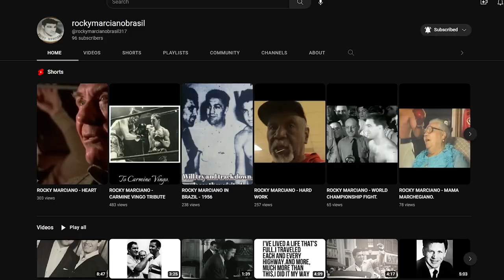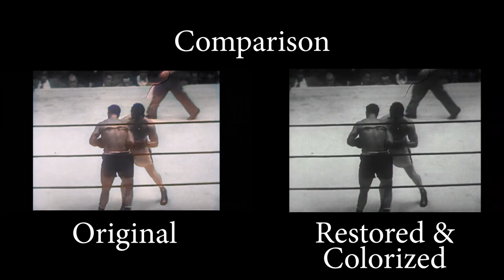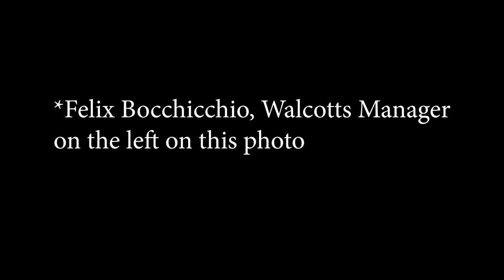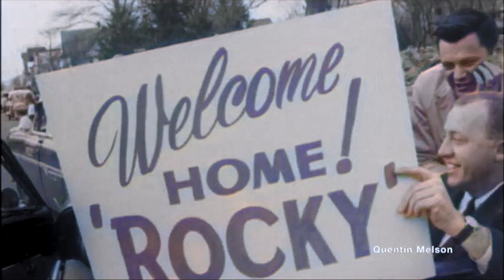The Explosive Career of Rocky Marciano (49-0 w43KOs) - #2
My Podcast guest: rockymarcianobrasil. In this episode, we delve into the fascinating life of Rocky Marciano, one of the greatest boxers of all time. But before he became a boxing legend, Marciano had a rich and varied background, including a passion for sports that led him to play football and baseball in his youth. He also served in the military during World War II (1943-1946) However, he had to find a way out of poverty. Against all odds, he went on to become the undefeated heavyweight champion of the world, retiring with a perfect record of 49-0. But what drove him to become a boxer in the first place? And how did his early experiences shape his path to greatness?

Join us as we explore the untold story of Rocky Marciano, from his early years to his rise to boxing stardom, and discover the remarkable journey of one of the most remarkable athletes in history.

►►SOON! to be continued!

Timestamps
00:00 Intro
00:17 Charley Goldman throws him into deep waters & he swims
01:11 earliest Marciano Film - vs Carmine Vingo
03:43 Rocky Marciano vs Rex Layne
05:54 Marciano vs Joe Louis
06:20 Rocky Marciano vs Harry Mathews 1952
06:55 Marciano vs Jersey Joe Walcott 1 - things you never heard before
12:34 13th Round
14:39 Marciano vs Roland Lastarza
15:24 Marciano vs Archie Moore
16:24 Marciano's retirement
17:43 Outro Trailer